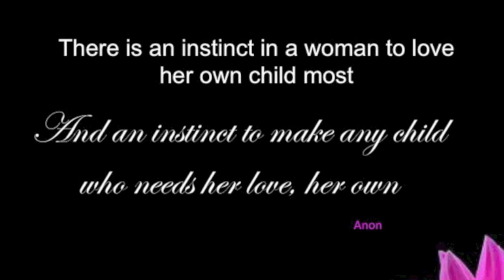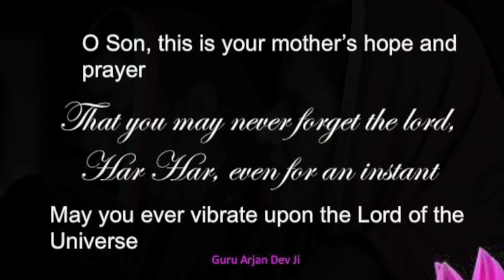Kaurs Corner Promo Video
Our inspiration! To learn more about our vision, the team and upcoming events please
support the Kaurs